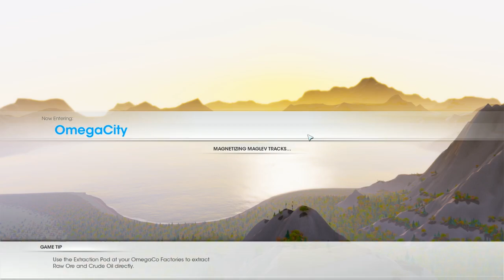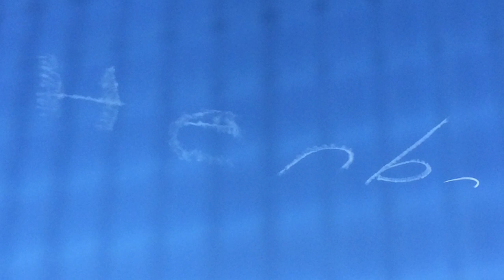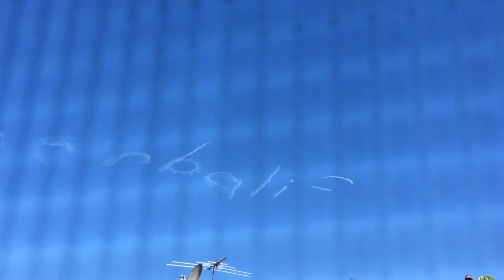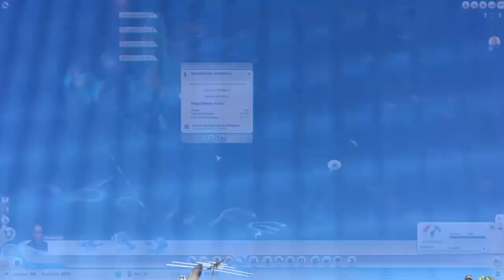Let's Play - SimCity Cities of Tomorrow - Part 7 (w/ Curtis)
Fan mail / Business Address:
My Other Channels:
FAQs
ARE YOU BRITISH? -- No, Australian.
WHAT RECORDING SOFTWARE? -- Fraps & Adobe Audition
WHAT EDITING SOFTWARE? -- Premiere Pro CC, Photoshop CC
WHAT MICROPHONE? -- RØDE Podcaster
WHAT HEADSET? -- Astro A50's
WHAT ARE YOUR PC SPECS? -- Asus P9X79 Motherboard, EVGA SuperClocked GTX 780, 16gb Corsair RAM, Intel i7 3820 OC to 4.3ghz, 512gb Samsung 840 Pro SSD
WHEN'S THE NEXT VIDEO? -- As soon as you see it in your sub box.